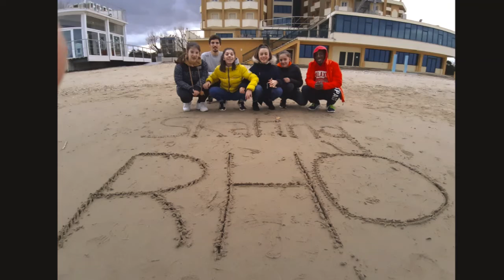Italiani 1° febbraio 2019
Video Breve sulla prima giornata dei campionati italiani indoor a Pescara